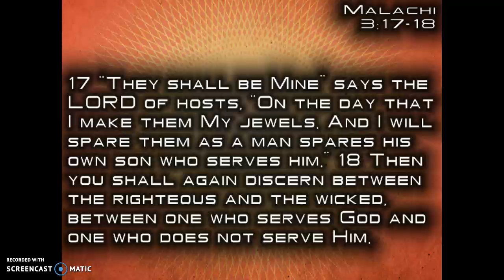Word 4/12 and 4/13